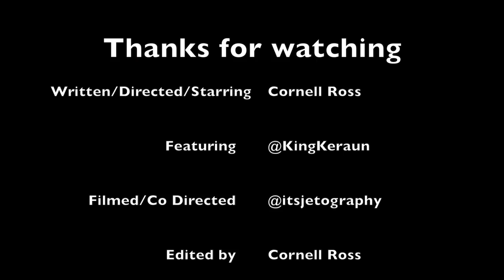Magic Stick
Having the magic stick ain't all its cracked up to be lol